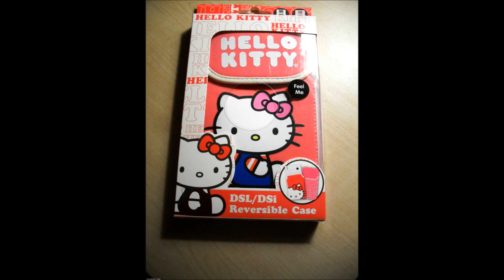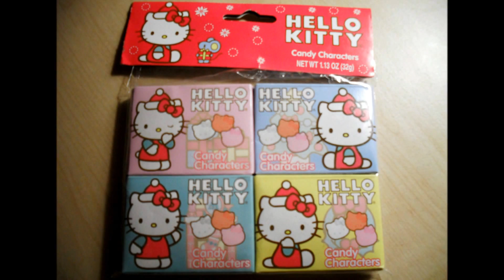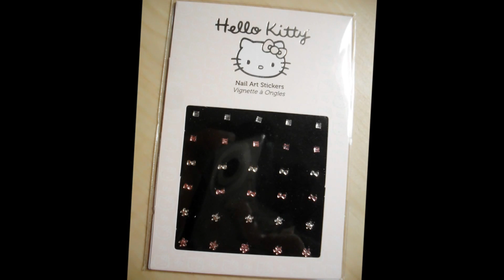Hello Kitty Collection Pt. 2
This video includes some of my H-K items. Please rate, comment and susbscribe. (: